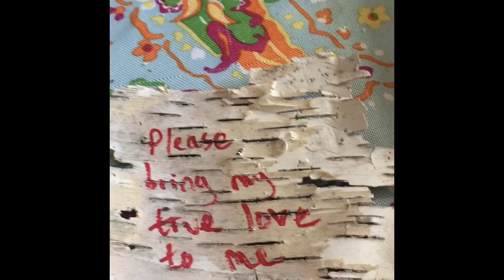Easy Simple Love Spell For Spring!